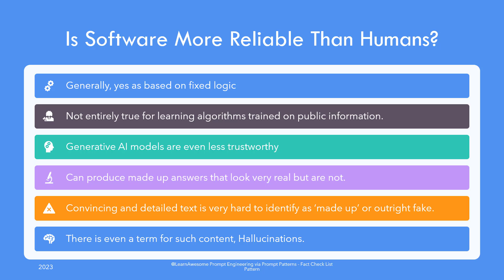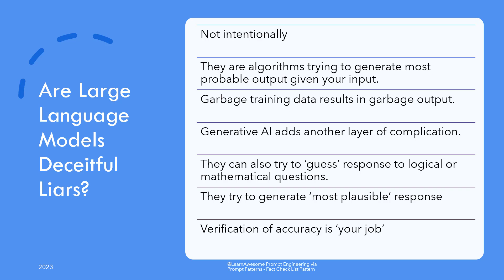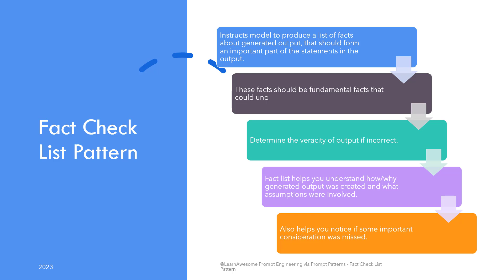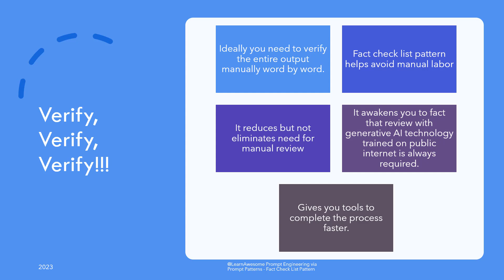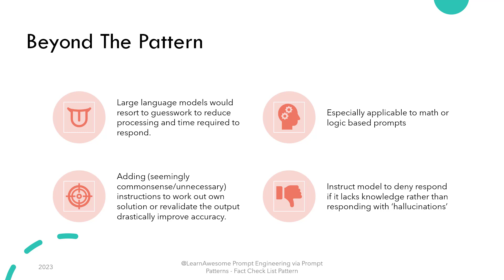How to Improve ChatGPT Accuracy: Use the Fact Check List Pattern for Reliable AI Responses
Want to make ChatGPT more accurate and reliable? In this video, we introduce the Fact Check List Pattern, a powerful prompt engineering technique that improves the accuracy and trustworthiness of AI responses. This approach prompts GPT-4 to verify multiple facts, sources, or criteria before answering — eliminating guesswork and reducing errors.

You’ll learn how to improve ChatGPT accuracy by structuring prompts that force the model to fact-check assumptions, cross-check critical information, and carefully evaluate sources. This method is essential in fields where correctness matters — like journalism, education, technical writing, marketing, and research.

If you're looking to:

Fact-check ChatGPT responses

Refine AI outputs for better precision

Make ChatGPT more reliable

Improve prompt engineering for accuracy

Or just verify ChatGPT answers step-by-step

…this tutorial shows you how to implement the Fact Check List Pattern for immediate results.

You’ll also discover:

When and why AI outputs go wrong

How to prompt ChatGPT to self-verify information

Best practices to reduce hallucination and error rates

Real-world use cases for accurate, fact-checked AI content

Whether you're an AI developer, content creator, or researcher, this pattern will help you build smarter, safer AI workflows that produce more accurate ChatGPT responses.

This video is part of our full Prompt Engineering Course, covering everything from beginner to advanced techniques. Explore the full playlists below:

⏰ Video Chapters:

00:00 Introduction
00:25 Is software more reliable than humans?
01:54 Do large language models lie?
04:01 Fact check list pattern
05:33 Importance of verifying LLM output
06:12 Using fact check list pattern if domain knowledge lacking
06:58 Techniques to make ChatGPT output accurate
08:36 Conclusion